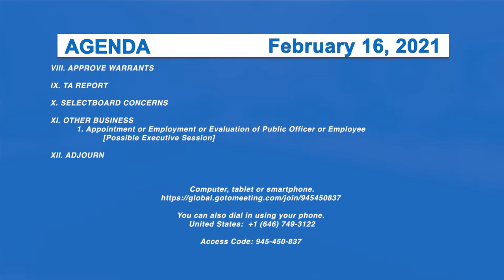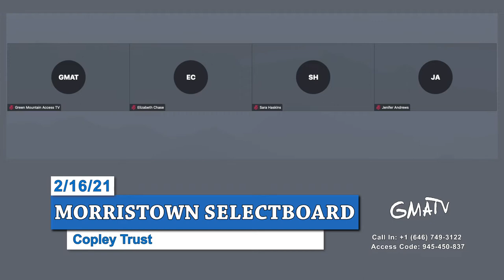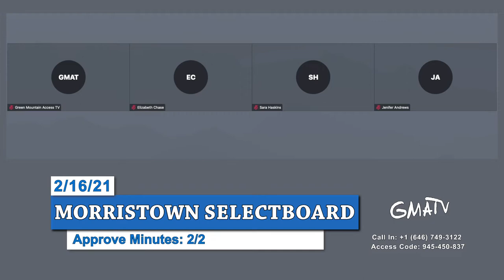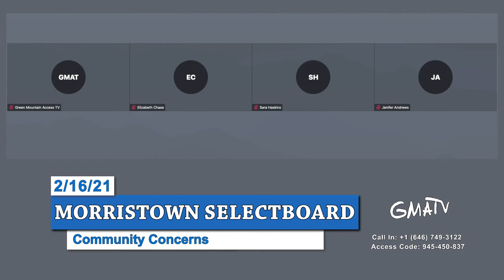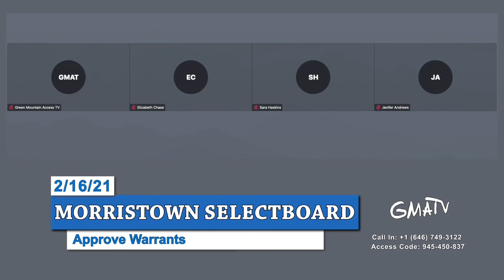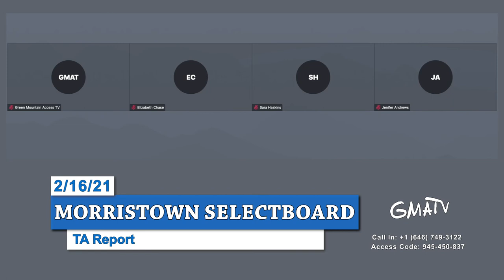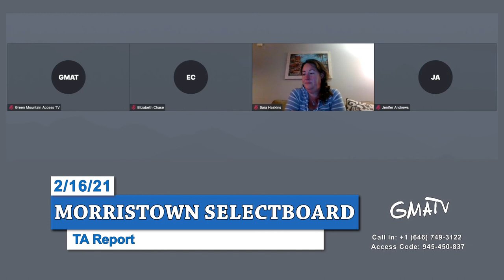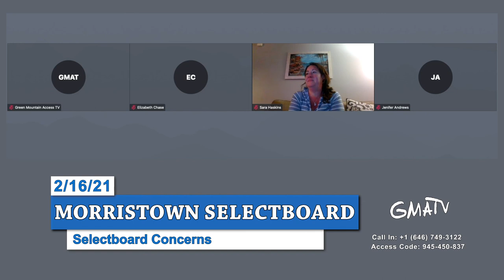Morristown Selectboard 2/16/21